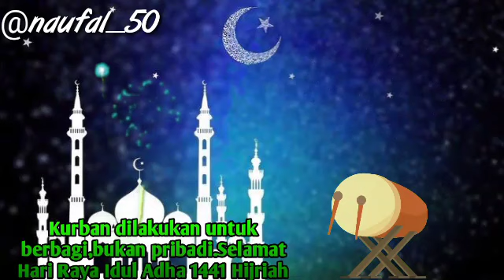Selamat hari raya Idul Adha 1441 Hijriah/2020 masehi - Story WA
Story WA
Story WA takbiran
Story WA Idul Adha
Story WA Idul Adha 2020